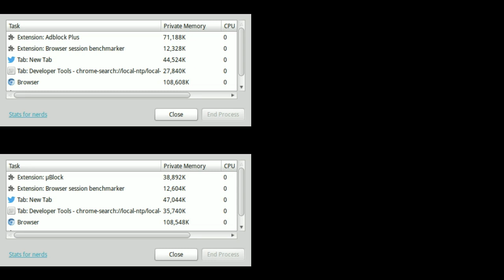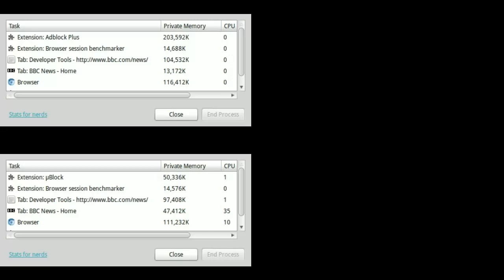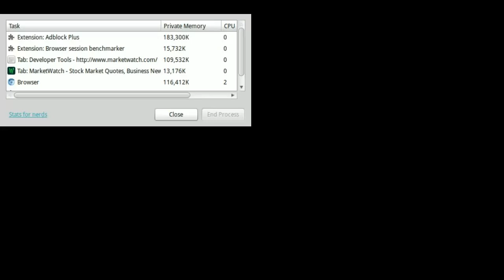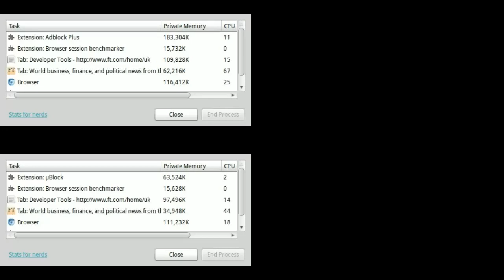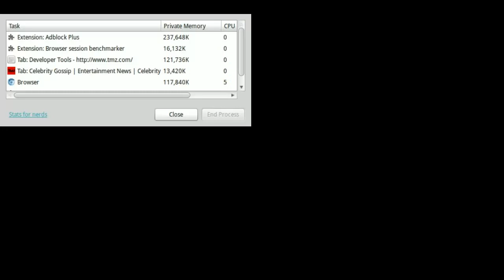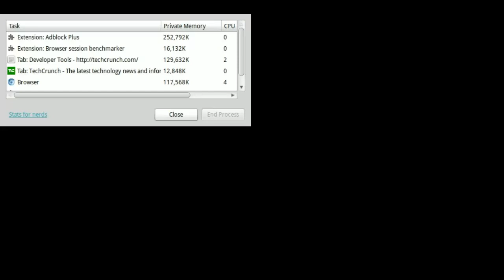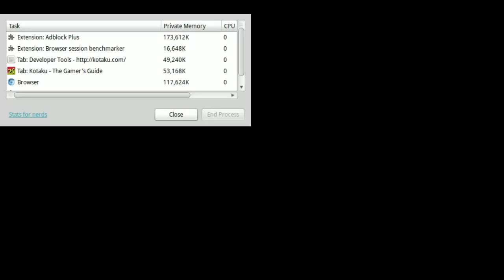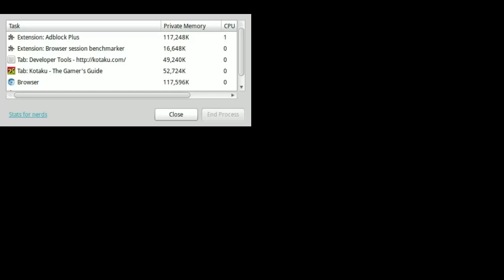µBlock: Memory and CPU usage (v2)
Someone suggested I benchmark the extensions separately, so this is it.

Consider this video the raw data for the graph described

Best to watch HD. (Sorry I have a video editor with limited editing features, that's the best I could do).

I had to edit the video to synchronize page loads. This video is more to be analyzed than to be watched non-stop.

Important: keep in mind the sample rate of Chromium's Task Manager seems to be one second. This means that whatever you find on one of the Task Manager is unlikely to correspond on a video frame basis to the other Task Manager. You will have to look 1 second before or after to find where they compare meaningfully.

That said, these are definitive findings:
- ABP itself consumes more memory than µBlock
- ABP causes web pages to consume more memory